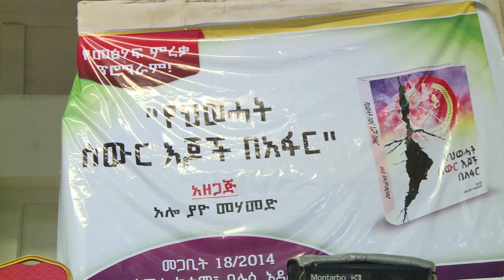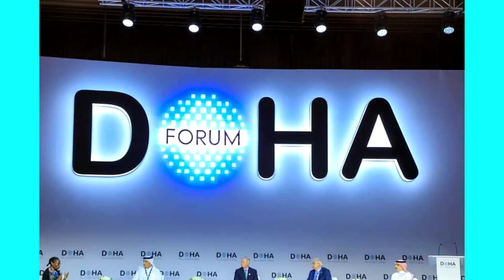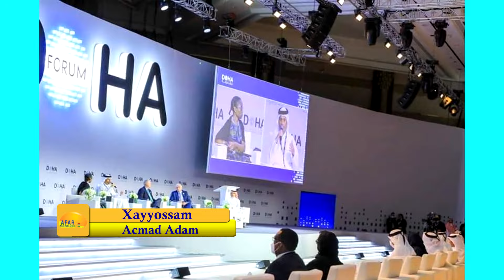Qado dirrik 18, 2014 Xaagu